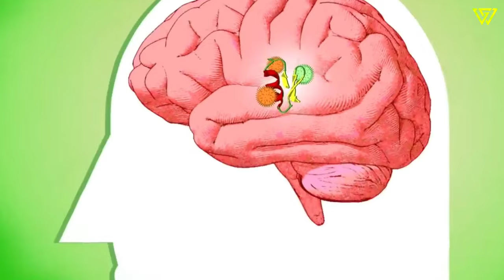रेत में रेंगती मौत की सौदागर हैं ये जानवर | Most Dangerous Desert Animals In The World | Wild Glows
रेत में रेंगती मौत हैं ये जानवर | Most Dangerous Desert Animals In The World | Wild Glows

सहारा रेगिस्तान में पाए जाने वाले जानवर | जानवर जजों सिर्फ सहारा रेगिस्तान में ही दिखाई देते हैं। रेगिस्तान की भयानक गर्मी में रहने वाले जानवर | रेगिस्तान में पाया जाने वाला सबसे जहरीला सांप कीड़ों का दुश्मन है जो जीव | सुनहरे रंग का यह जीव सभी जानवरों पर भारी पड़ता है | रेगिस्तान में पाई जाने वाली मकड़ी । मकड़ियों के लिए यमराज है जीव | रेगिस्तान का सुनहरी रंग का सियार । दुनिया का सबसे छोटा हिरण । विलुप्त होने की कगार पर है रेगिस्तान में पाया जाने वाला यह हिरण । रेगिस्तान में पाई जाने वाली छिपकली | दुनिया का सबसे बड़ा पक्षी जो सहारा रेगिस्तान में पाया जाता है।